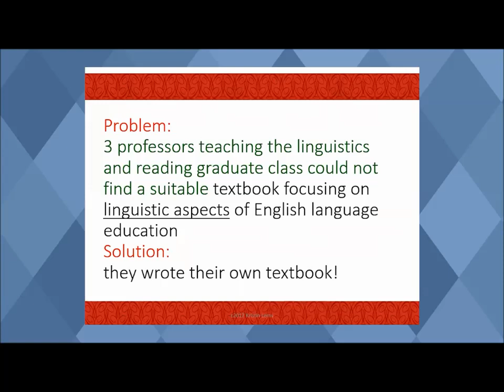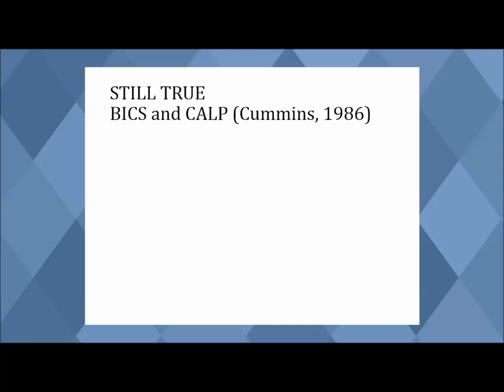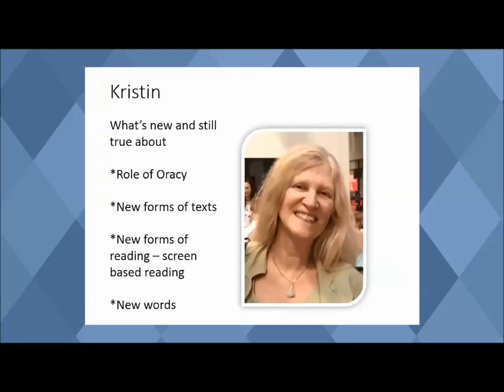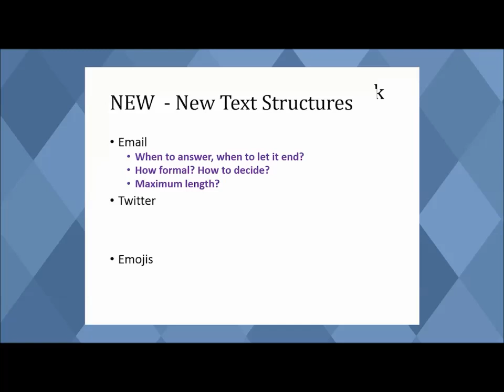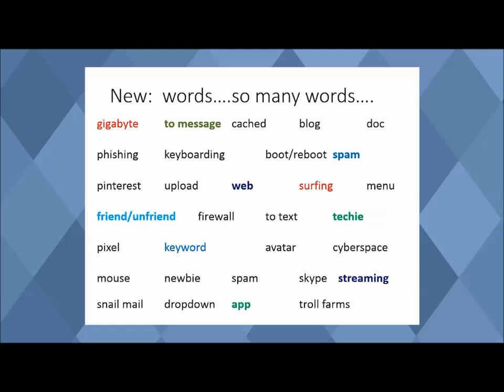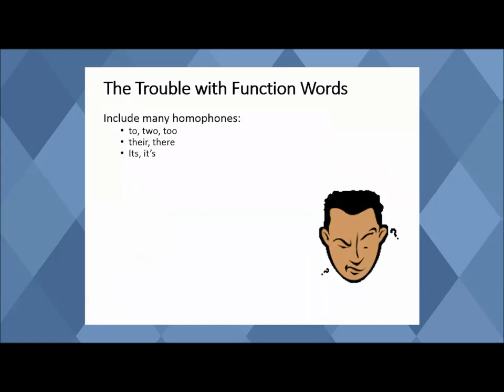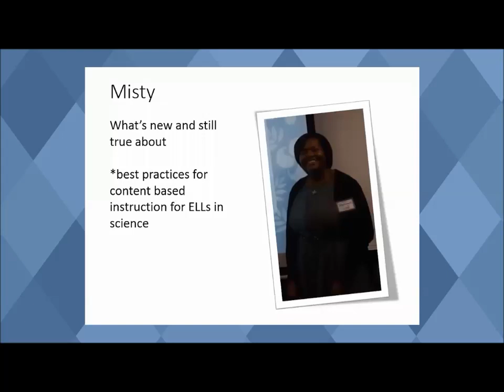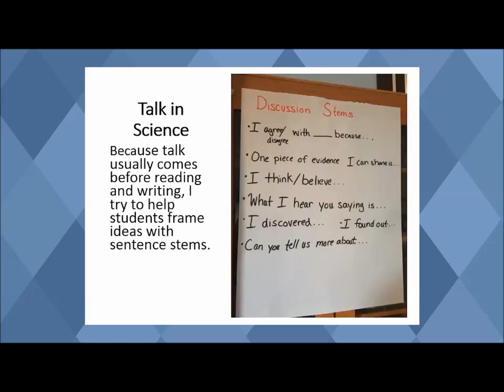What's New and Still True in ELL Literacy Instruction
Presentation at National Louis University by authors Kristin Lems, Leah Miller, and Tenena Soro, 10-3-17.  Welcome by Dean Rob Muller, introduction by Dr. Junko Yokota, and classroom application by Misty Richmond.  Celebration of New Edition - Building Literacy with English Language Learners:  Insights from Linguistics (2nd edition).  New York:  Guilford